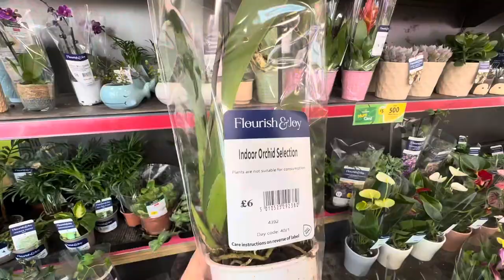FOUR orchids I didn’t buy